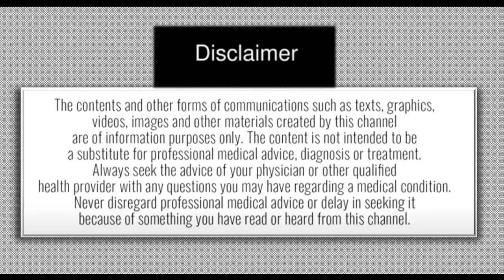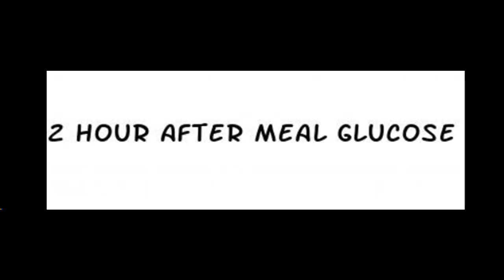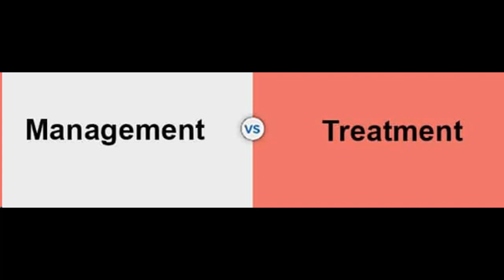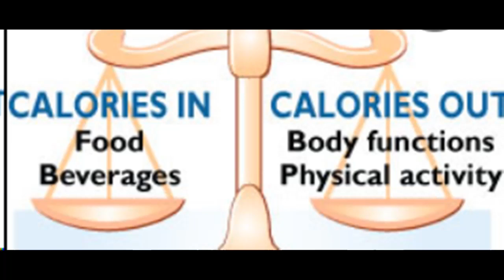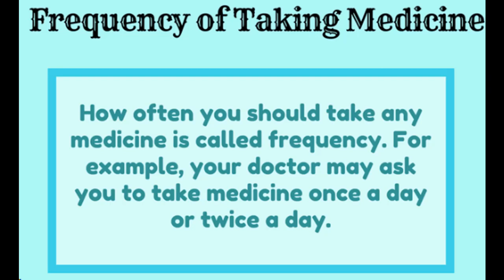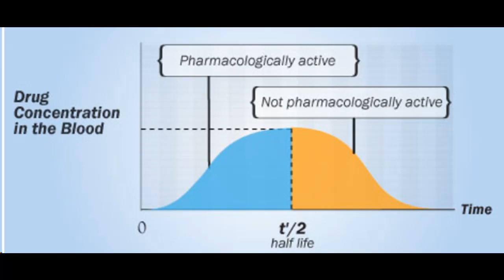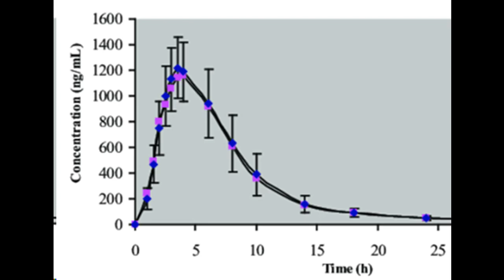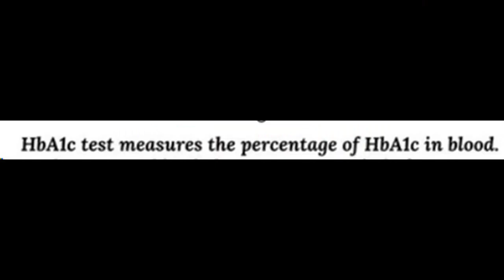சாப்பிட்ட பின் சர்க்கரை அளவு – மாத்திரைகள் சரியாக வேலை செய்கிறதா ?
சாப்பிட்ட பின் சர்க்கரை அளவு - ஒரு முக்கியமான பரிசோதனை - இதை வைத்துதான் நாம் சாப்பிடும் மருந்து மாத்திரைகள் சரியா , அதிகமா குறைவா என்று கணக்கிட முடியும் . ஒரு முறை சாப்பிட்ட பின் பரிசோதனை செய்து மூன்று வேளை சாப்பிட்ட பின் அளவை எப்படி கணக்கிட முடியும் .. பின் எப்படி செய்ய வேண்டும். தெரிந்து கொள்வோம்
                                        என் அணுகுமுறை